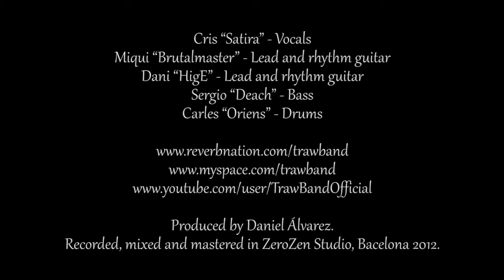TraW - 3rd Quimera - 3rd Quimera album